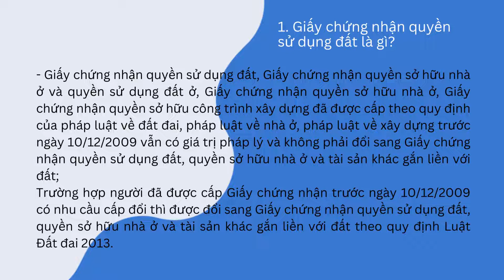BĐS Đại Thành Công Cam Ranh - Ba thông tin thú vị về giấy chứng nhận quyền sử dụng đất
Cùng BĐS Đại Thành Công Cam Ranh khám phá xem những điều thú vị hơn nha
Tiktok: Đại Thành Công Cam Ranh